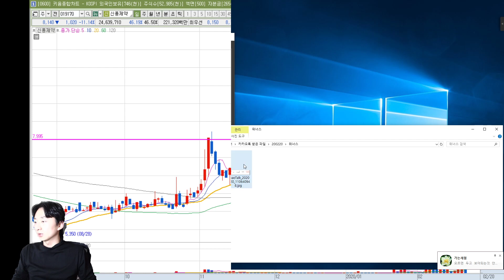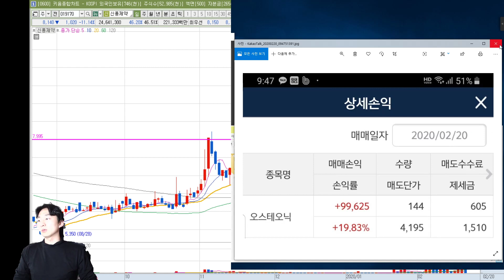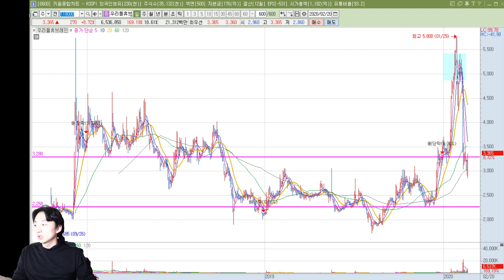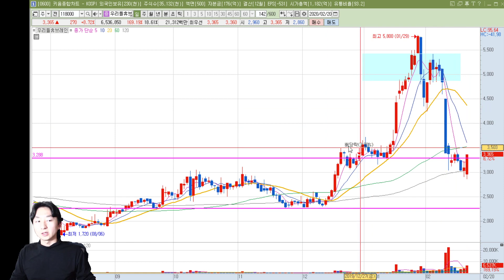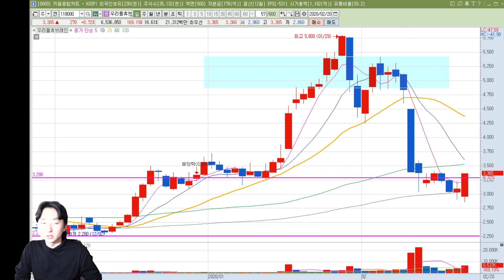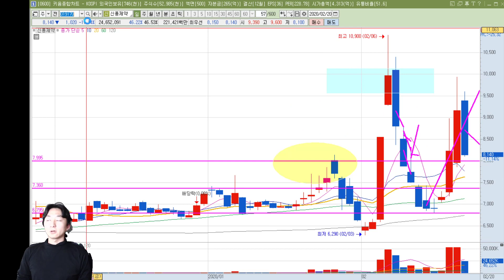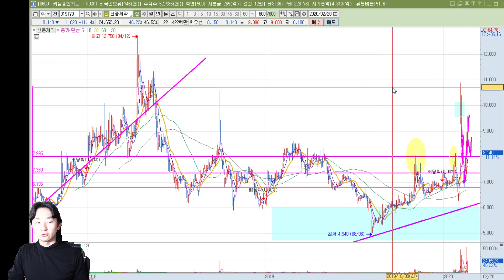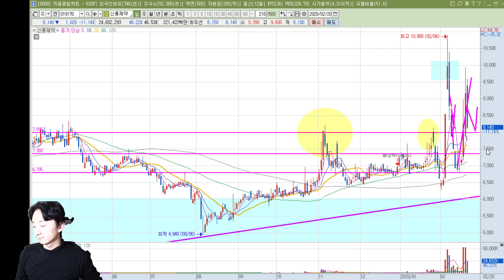[주식 추천주 있음] 신풍제약 우한 폐렴 관련주 아닌가요? 왜 폭락 나오나요? 오늘 하락 매물 누구꺼지? 위너스주식투자그룹